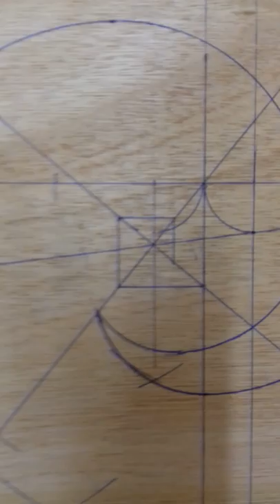How to draw a volute for handrail